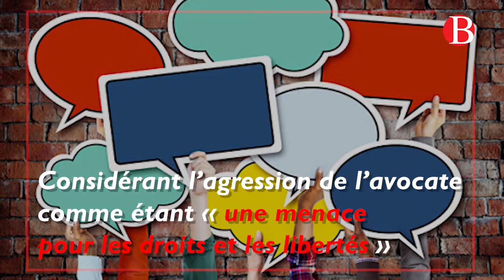L’Ordre des avocats se mobilise après l’agression d’une avocate